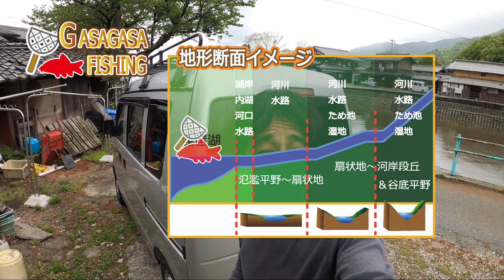小糸網ニゴロ大漁やけど網が重くてしんどい！(笑)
フナ属、謎のコイ、ビワマスのプチ講座もあるよ！情報盛り沢山です！
水深50mの網あげは想像以上にしんどかった(笑)

１．HP　「カンボジアの魚採集＆釣りフィールド案内」はこちらから

２．Blogブログ（2012年からの記録を掲載中です）

３．公式Instagram（地方遠征の際のフィールドからの速報情報がメインです）

５．月刊アクアライフ（時々特集も執筆）

Profile: GASAGASA-FISHING

1976年神奈川県藤沢市生まれ
2000年よりカンボジアの淡水魚のフィールド研究を開始。
2010年よりカンボジア・シェムリアップ州へ移住し本格的に全土の魚類分布調査を開始。